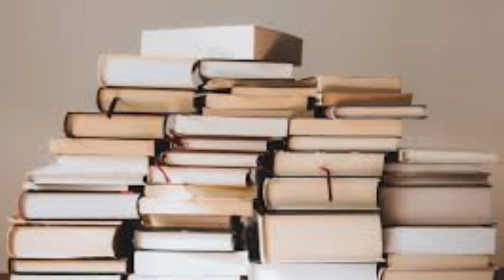What is the meaning of education? by akash sir कहीं आप भी तो नहीं कर रही है गलती.. known in 1 min ✅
join class ADDA 24 7 by using offer code -y612

Agriculture  by akash sir

message me if you have any doubt

Daily agri quiz and most important agriculture fact by akash sir